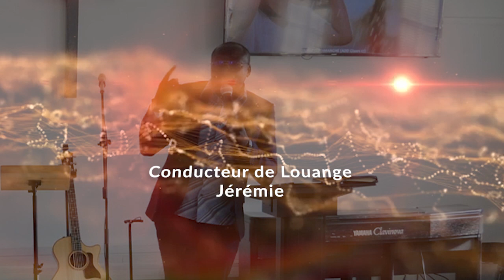LA FOI & LA GUERISON & Témoignage - Pasteur Lis Mendy - Eglise de Gisors ADD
Ainsi la foi vient de ce qu'on entend, et ce qu'on entend vient de la parole de Christ. Romains 10:17

1 Or la foi est une ferme assurance des choses qu'on espère, une démonstration de celles qu'on ne voit pas. 2 Pour l'avoir possédée, les anciens ont obtenu un témoignage favorable. Hébreux 11:1-2

1 Mais il y eut un homme d'entre les pharisiens, nommé Nicodème, un chef des Juifs, 2 qui vint, lui, auprès de Jésus, de nuit, et lui dit : Rabbi, nous savons que tu es un docteur venu de Dieu; car personne ne peut faire ces miracles que tu fais, si Dieu n'est avec lui. 3 Jésus lui répondit : En vérité, en vérité, je te le dis, si un homme ne naît de nouveau, il ne peut voir le royaume de Dieu. 4 Nicodème lui dit : Comment un homme peut-il naître quand il est vieux ? Peut-il rentrer dans le sein de sa mère et naître ? Jean 3:1-4

20 Et voici, une femme atteinte d'une perte de sang depuis douze ans s'approcha par derrière, et toucha le bord de son vêtement. 21 Car elle disait en elle-même : Si je puis seulement toucher son vêtement, je serai guérie. 22 Jésus se retourna, et dit, en la voyant : Prends courage, ma fille, ta foi t'a guérie. Et cette femme fut guérie à l'heure même. Matthieu 9:20-22

27 Le geôlier se réveilla, et, lorsqu'il vit les portes de la prison ouvertes, il tira son épée et allait se tuer, pensant que les prisonniers s'étaient enfuis. Actes 16:27

Il les fit sortir, et dit : Seigneurs, que faut-il que je fasse pour être sauvé ? 31 Paul et Silas répondirent : Crois au Seigneur Jésus, et tu seras sauvé, toi et ta famille. Actes 16:30-31

Celui qui croira et qui sera baptisé sera sauvé, mais celui qui ne croira pas sera condamné. Marc 16:16
L’Eglise Evangélique de Gisors est une communauté chrétienne qui propage le message de l'Evangile de Jésus-Christ. Elle centre son message particulièrement sur l'amour,  la sanctification, la puissance, la foi et l''équilibre.

Elle compte actuellement plus de 50 membres et une centaine de sympathisants. Avec pour pasteur Lis Mendy.

Retrouvez gratuitement l'ensemble des prédications et des émissions sur notre chaîne YouTube "Eglise Evangélique de Gisors" et sur Facebook.

Voici nos programmes de Réunion :
- Mardi : ”Étude Biblique" 20h00 à 22h00 ;
- Vendredi : ”Réunion de prière"  20h00 à 22h00; Par visio-conférence (Zoom). Contactez nous pour recevoir le lien d'accès.
- Derniers vendredis du mois : "Réunion et veillée de prière" 21h00 à plus de minuit"
- Dimanche ° Culte 10h00 à 12h30

Contacts et adresse :
Adresse : 17 route de Delincourt, zone industrielle, 27140 Gisors.

Copyright : 23/09/2022 : LA FOI & LA GUERISON